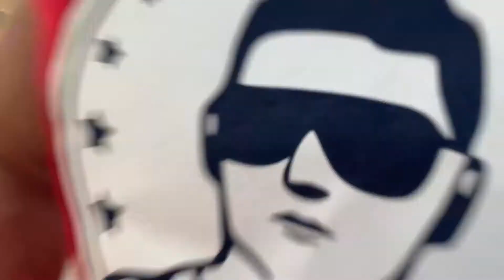WORKOUT ON MUSCLE BEACH | MIAMI BEACH GYM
workout at miami
south beach workout
muscle beach
upper body workout
beach workout